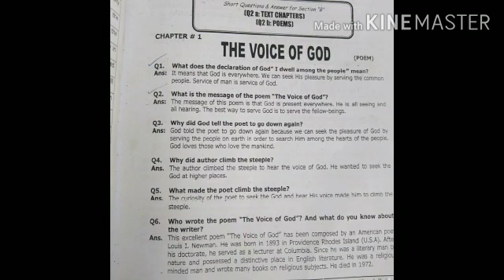The Voice of God part 2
Video from Mrs.Naheed Zubair